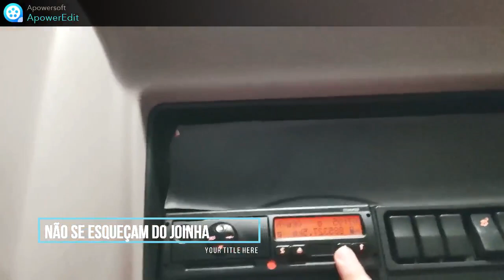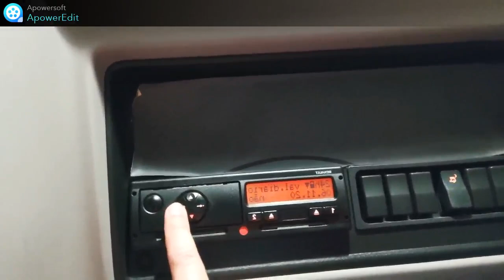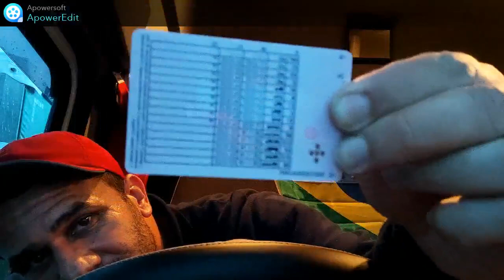Carteira de motorista em Portugal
Mais uma semana de trabalho encerrada com sucesso. Algumas dicas e informações sobre a carta de condução. Mas lembrando que há vídeos antigos que relato os procedimentos. Deus no comando sempre...
Meu Isntagram - @alexaugusts